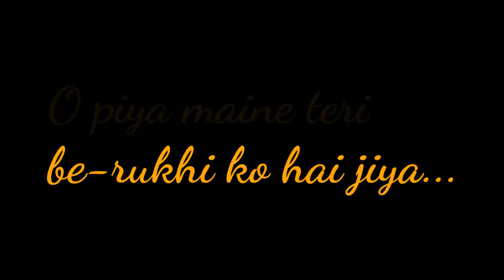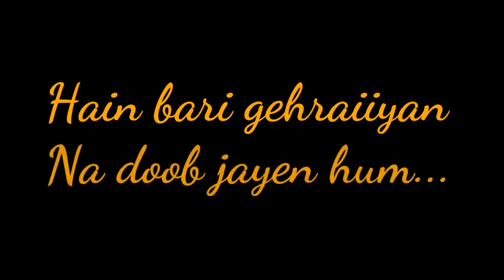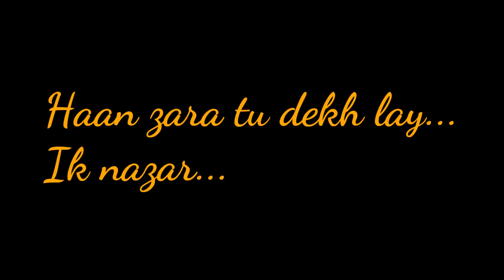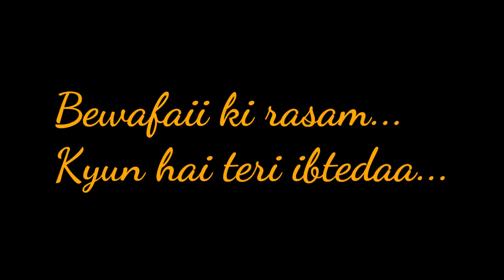to dil ka kaa hua song ost lyrics ❤❤